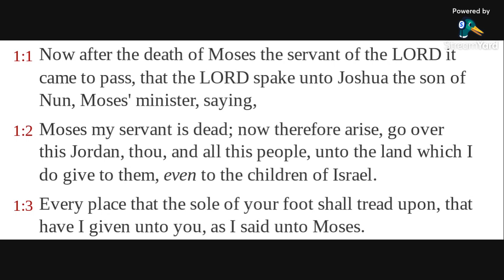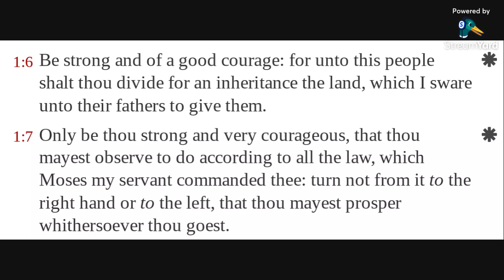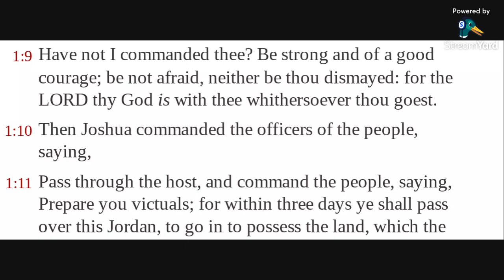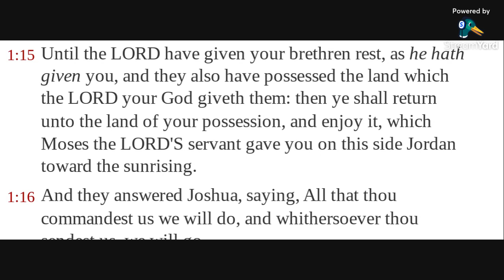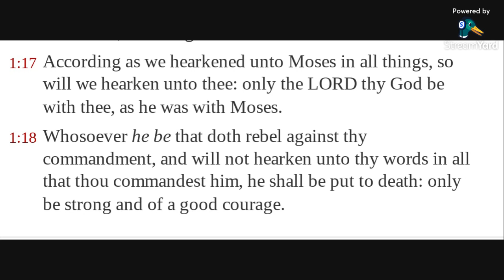Joshua 1 KJV (audio with text)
Reading Joshua 1 in the KJV Bible.

Allelu-YAH.  Amen.